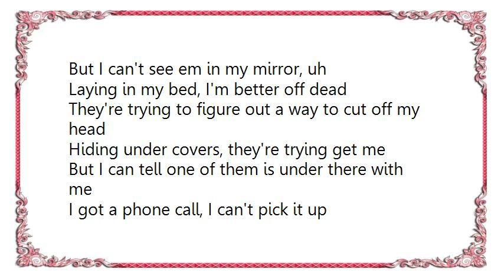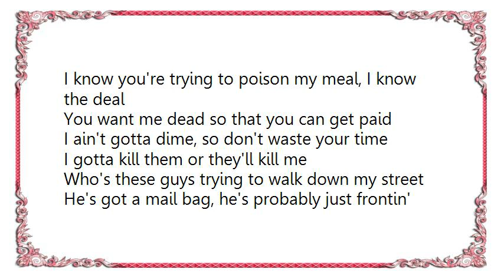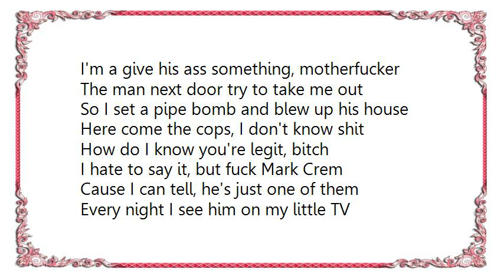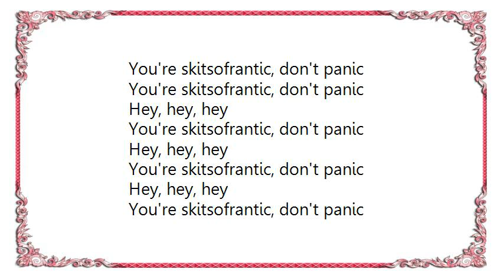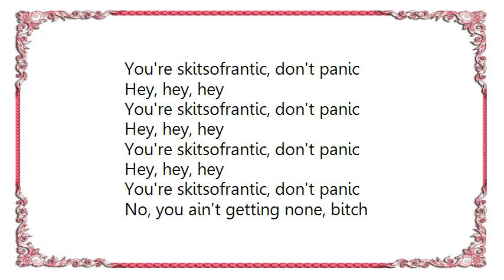Insane Clown Posse - Skitzofrantic Lyrics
[Lyrics Insane Clown Posse - Skitzofrantic]
Skitsofrantic, don't panic
Leave me alone, get the fuck on
Skitsofrantic to the bone, when I'm home
I hear people walking in the other room
Cooking up chicken, chilling in my kitchen
Try to drive home, someone's in the back
Whisperin words, breathin on my neck
Flickin my ear, I know they're right there
But I can't see em in my mirror, uh
Laying in my bed, I'm better off dead
They're trying to figure out a way to cut off my head
Hiding under covers, they're trying get me
But I can tell one of them is under there with me
I got a phone call, I can't pick it up
Can't do a thing, just let it ring
Cause if I do, the phone will explode
I think I better leave him on hold

I better just chill, bitch get real
I know you're trying to poison my meal, I know the deal
You want me dead so that you can get paid
I ain't gotta dime, so don't waste your time
I gotta kill them or they'll kill me
Who's these guys trying to walk down my street
He's got a mail bag, he's probably just frontin'
I'm a give his ass something, motherfucker
The man next door try to take me out
So I set a pipe bomb and blew up his house
Here come the cops, I don't know shit
How do I know you're legit, bitch
I hate to say it, but fuck Mark Crem
Cause I can tell, he's just one of them
Every night I see him on my little TV
He's always looking at me, why

Sittin in my room, everything's dark
I think I heard somebody fart
Now how can this be, ain't nobody home but me
And somebody's trying to turn the key, hello?
I'm losing my mind, fuck all you hoes
Pulled out an axe and take off my clothes
Paint my face like a wicked clown
I'm down, straight skitsofrantic

No, you ain't getting none, bitch
This shit costs money
Oh, hey hey, kiddies
How are you liking the ride thus far
Excellent
This next one is about that shit
That comes out of the sewers and pipes
And chokes your neck
It's called the Smog
Ahahahahaha